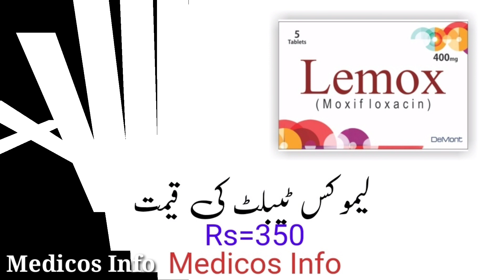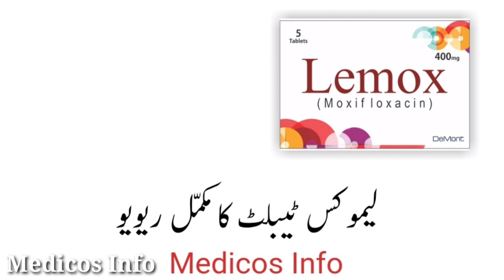Moxifloxacin 400mg tablet uses benefits side effects in Urdu/Hindi | Lemox 400mg tablet uses in urdu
Lemox Tablet uses in all bacterial infections fever typhoid phenomena UTI infections, lung infections.Lemox  tablet uses benefits side effects dosage and consideration Moxifloxacin in Urdu